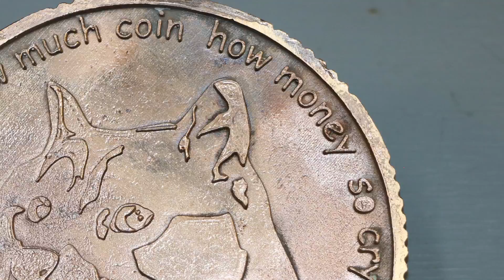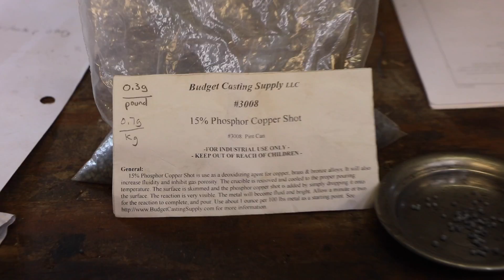3D Print to Metal Casting. Higher Level Lost PLA Casting Experiments.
Casting metal from 3D prints is called Lost PLA casting, and it is not easy!  I explore different techniques and do some experiments so future attempts will be much more successful.

Prestige Oro Investment Plaster
UltraCal Investment Plaster

Etsy Store: